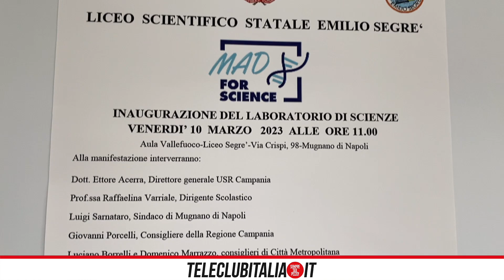Inaugurato biolaboratorio al liceo Segrè di Mugnano grazie alla vittoria di un concorso nazionale